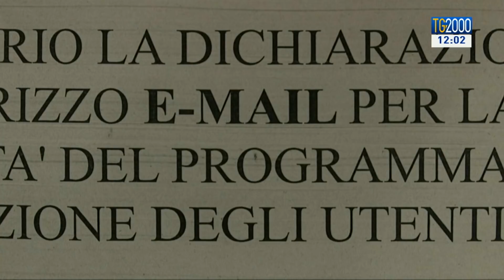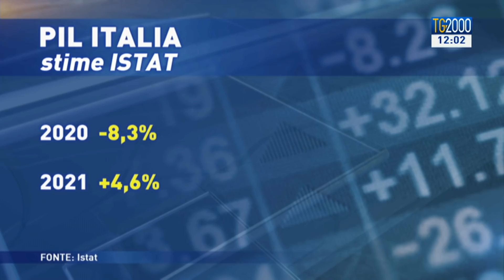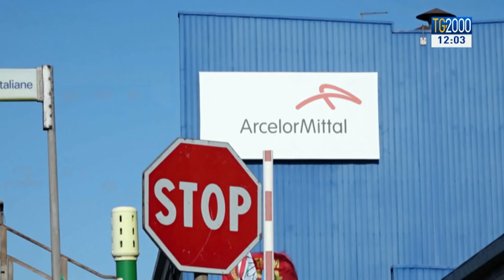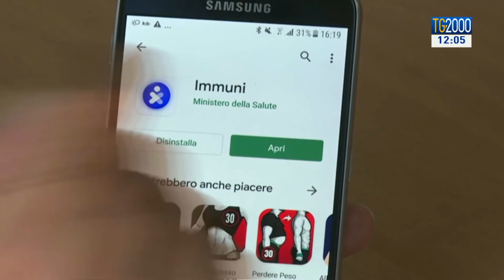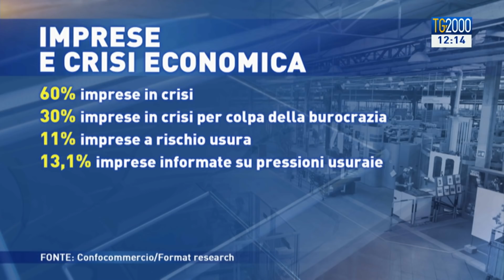Tg2000 dell'8 giugno 2020 - Edizione delle 12:00